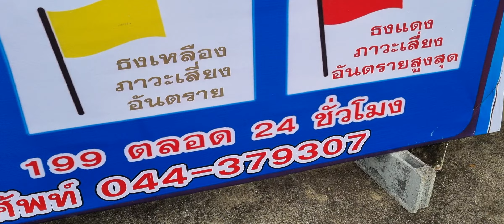มาดูน้ำขึ้น ณ ประตูระบายน้ำบ้านบัว 30กย.65 16.30น. อีกประมาณ 40ซม. น้ำจะถึงตัวสะพาน อ.โนนสูง โคราช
คงศักดิ์ โหมกลาง บันทึกคลิป